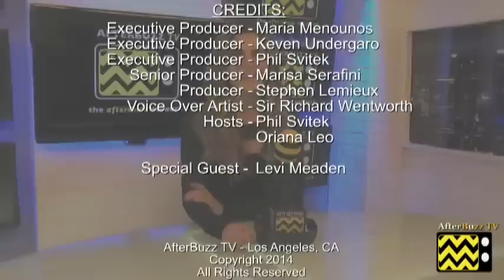The Killing After Show w/ Levi Meaden Season 4 Episode 2 "Unraveling" | AfterBuzz TV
AFTERBUZZ TV – The Killing edition, is a weekly "after show" for fans of AMC's The Killing. In this show, hosts Phil Svitek and Oriana Leo discuss episode 2. Also joining the conversation is special guest Levi Meaden. The Killing is based on the wildly successful Danish television series Forbrydelsen and tells the story of the murder of a young girl in Seattle and the subsequent police investigation. The Killing ties together three distinct stories around a single murder including the detectives assigned to the case, the victim's grieving family, and the suspects. Set in Seattle, the story also explores local politics as it follows politicians connected to the case. As the series unfolds, it becomes clear that there are no accidents; everyone has a secret, and while the characters think they've moved on, their past isn't done with them.